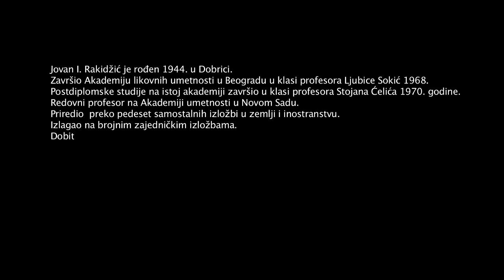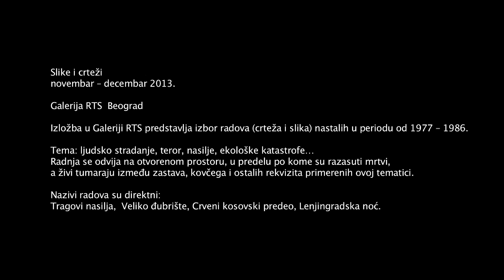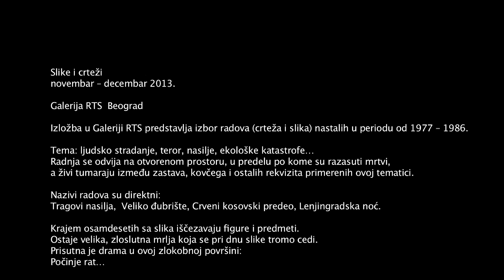Jovan I. Rakidzic - slike i crtezi